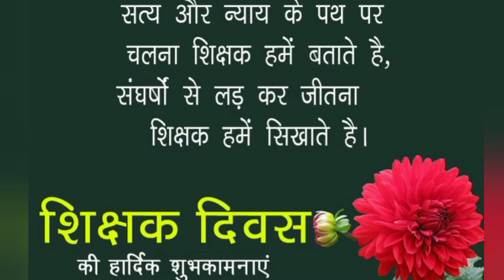Happy Teachers Day Status 2024🌹| Teachers Day Special Status ❤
Happy Teachers Day Status 2024🌹| Teachers Day Special Status ❤ | Teachers Day Status
teachers day whatsapp status 2024
happy teacher's day status
happy teachers day whatsapp status
teacher's day whatsapp status 2024

Happy Teachers Day Status 2024🌹| Teachers Day Status | Teachers Day Special Status ❤